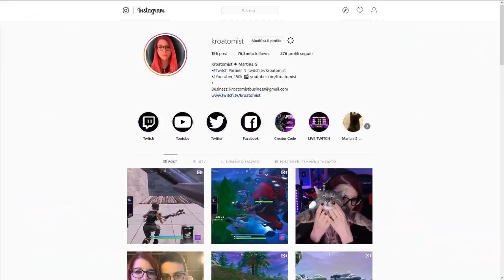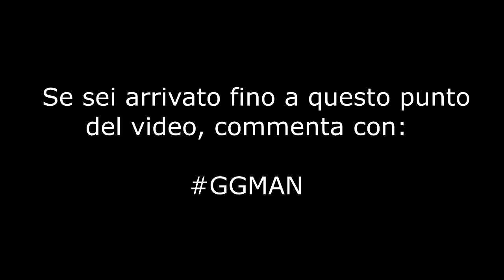20 KILLS CON LA MIA NUOVA COMBO DEVASTANTE!! | Fortnite